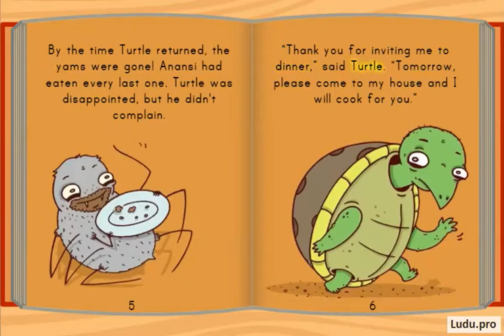Story Book - Anansi and the Turtle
Preschool Reading Story Materials